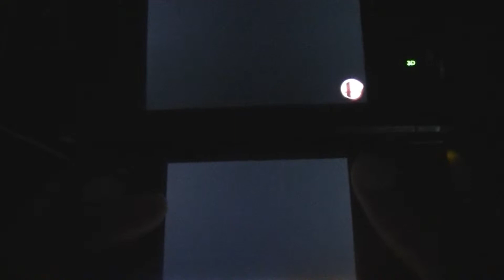Super Smash Bros (3DS) Online Multiplayer pt6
This is online multiplayer footage of the new Super Smash Bros on the Nintendo 3DS w/ commentary.